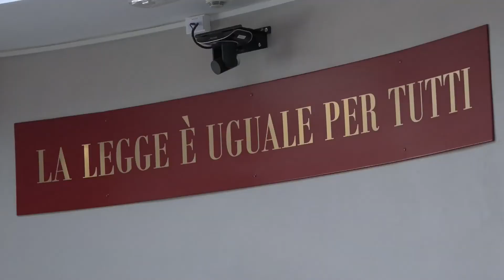ATTESA PER LA SENTENZA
Potrebbe essere pronunciata già venerdì la sentenza per gli ex vertici della Banca Popolare di Vicenza. Tribunale blindato in occasione delle repliche dei difensori.